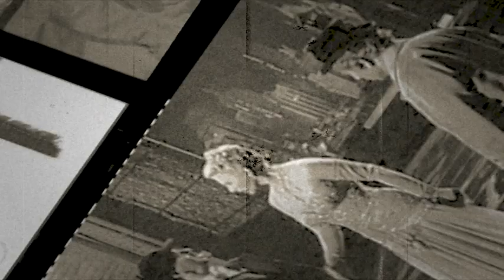Love story, en El Callejón de las Maravillas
Love story (1970) de Arthur Hiller, comentada en El Callejón de las Maravillas.
Un programa conducido por Wenceslá Berrendo, con la participación de Santiago de Lucas, Antonio Lázaro y David Parages.